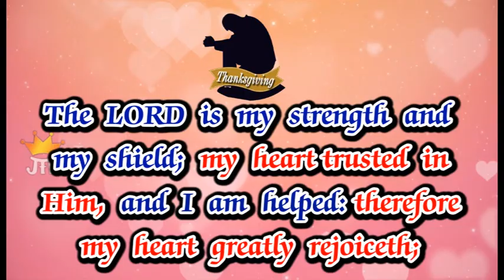Today's Honey of the Rock